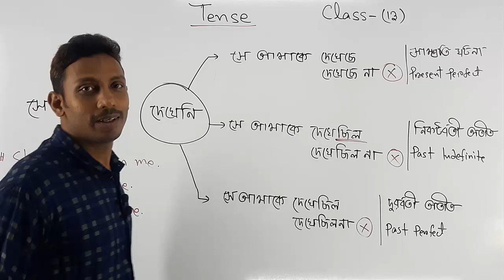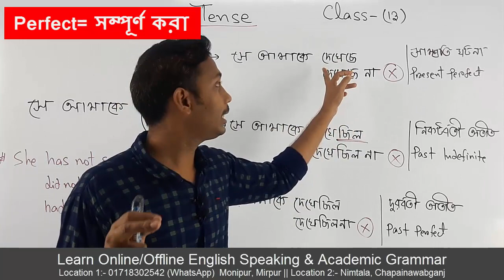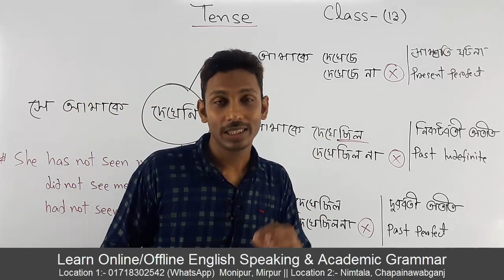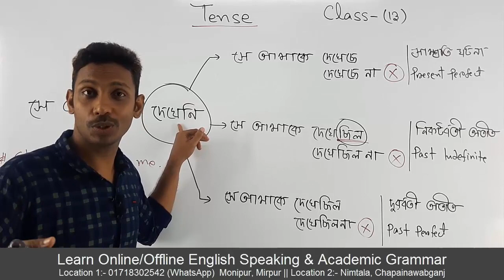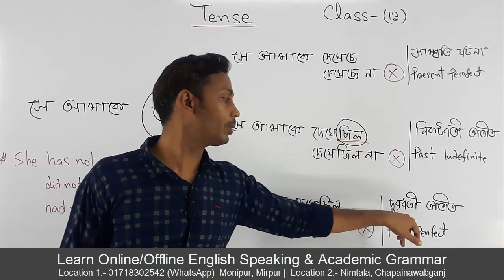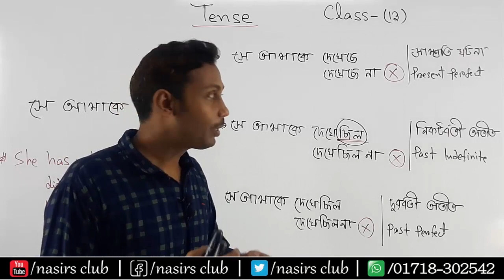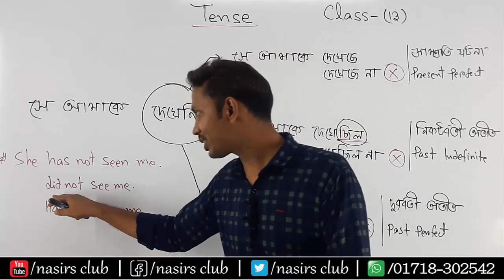Present Indefinite Tense | Past Indefintie Tense | Past Perfect Tense || Class 13